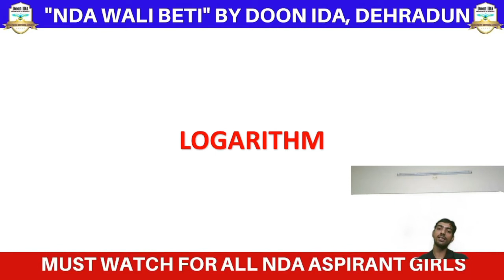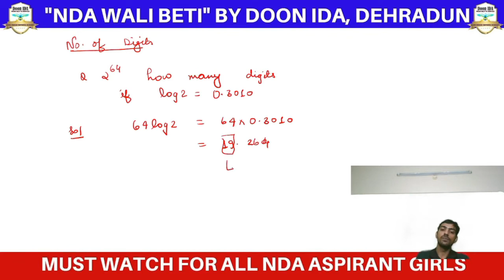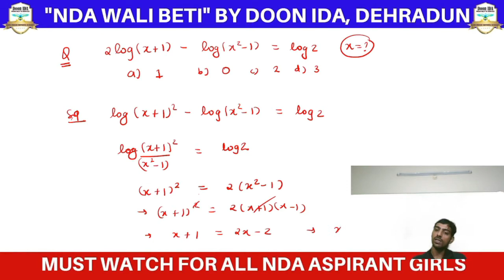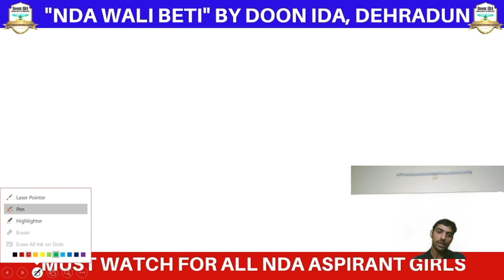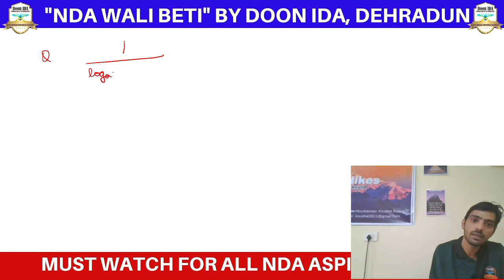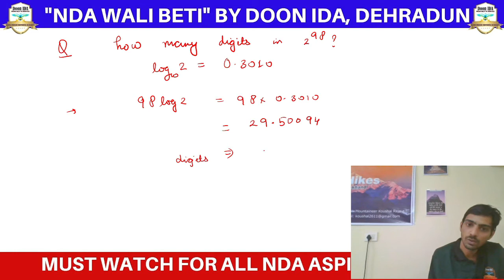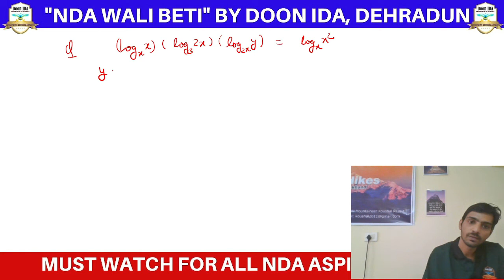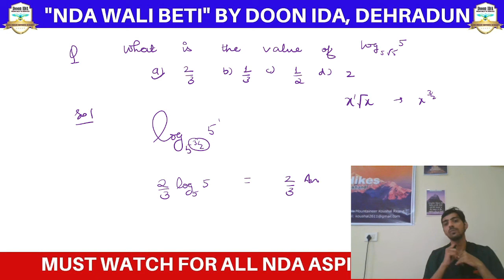NDA WALI BETI | Maths Logarithm | Vivek Sir | DAY 8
ADMISSION PROCESS
Step 1: Register yourself ONLINE by visiting going on the below links: